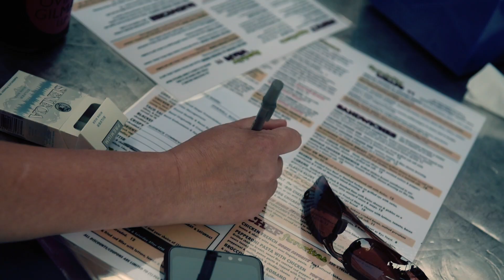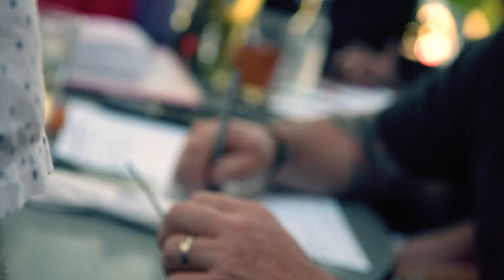Smokin' Eagle BBQ & Brew Battle of the Bands 2019 Opening Night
Smokin' Eagle BBQ & Brew Battle of the Bands 2019 Opening Night. The annual event raises money for the Golisano Children's Hospital in Rochester. The 2018 Battle of the Bands raised $3,100.